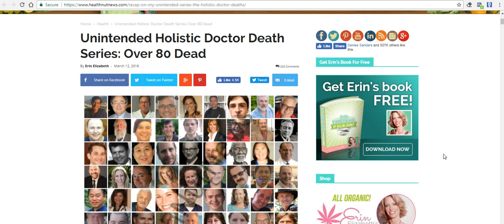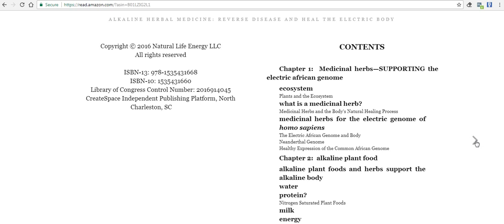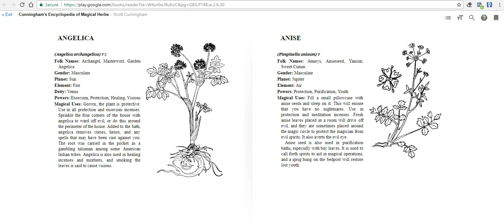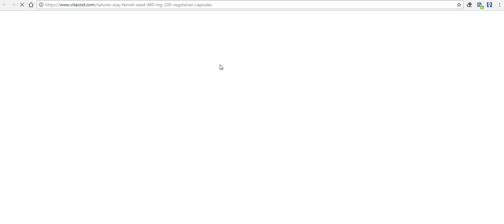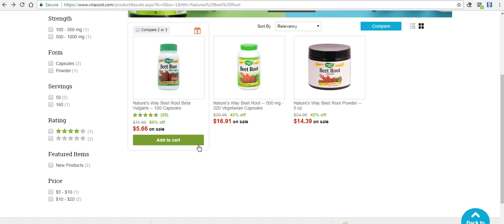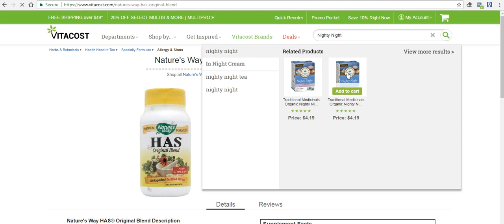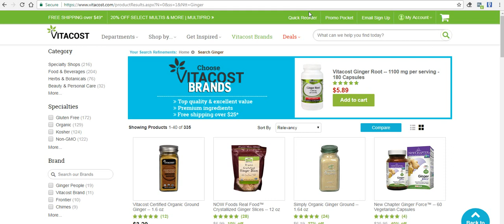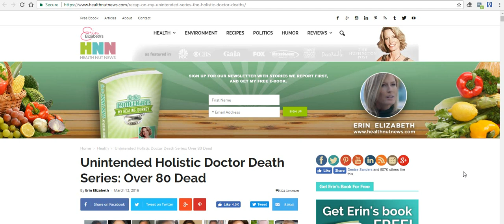Alternative Solutions to Pharmaceuticals for Melanated Bodies!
Looking for an alternative solutions to pharmaceuticals. Tired of taking pills and not seeing any changes. Look into herbal medicinals for everyday healing!

If you're having serious medical problems. Of course reach out to your local physician, but remember that the greatest doctor for your body is yourself and the natural environment.

Pharmaceutical Alternatives

Fennel Seed – Heartburn, Indigestion, Acid Reflux

Aloe Vera/AloeLax – For Constipation, Stool softener

Beet Root – Low Blood Count, Anemia

FeverFew and Willow Bark – Headaches and Migraines

Has – For Sinus and Allergy. If you’re having allergy issues (runny nose/itchy eyes) try nani pot flush or any type of flush for the nose.

Nighty Night Tea and Hops: Issues with sleep and a muscle relaxer

Ginger (fresh and pills) – Upset stomach (Pepto-Bismol alternative)